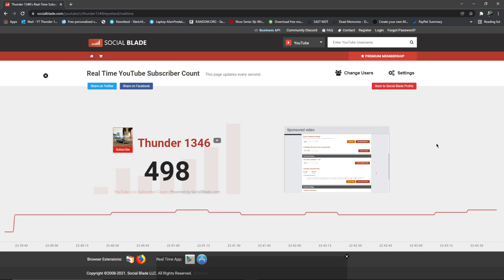BEST OF 2021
(DMRP DISCORD LINK)

- 8GB RX580 GPU

- 16 GB DDR4 3200MHZ RAM

- B450M MOTHERBOARD

- 4 TB SPACE

- AND ALL SHOVED INTO A CYBERPOWER CASE ..lol